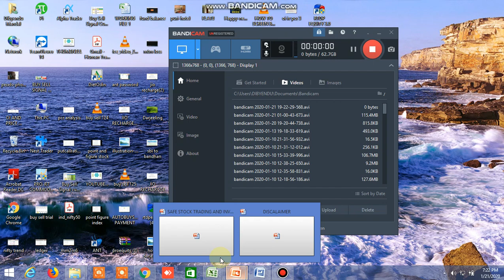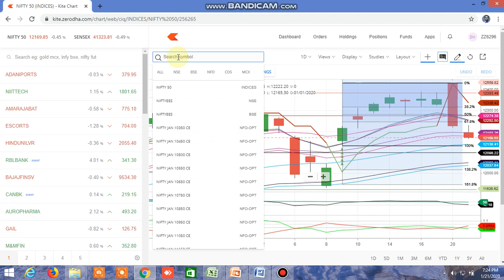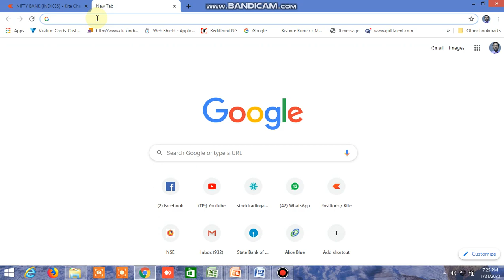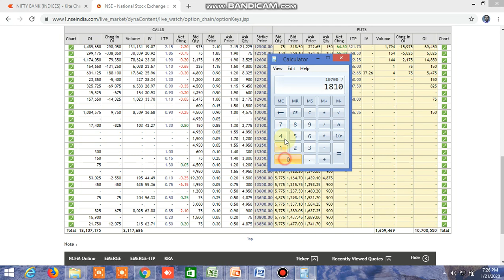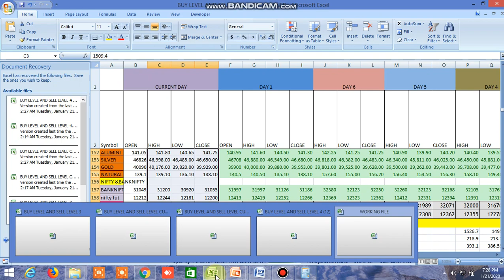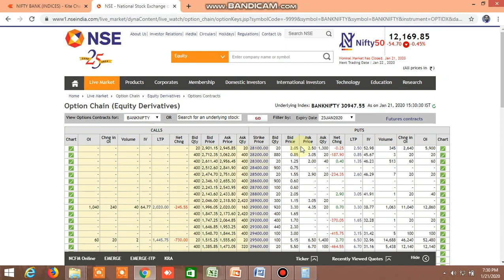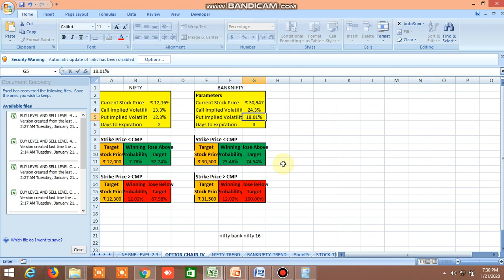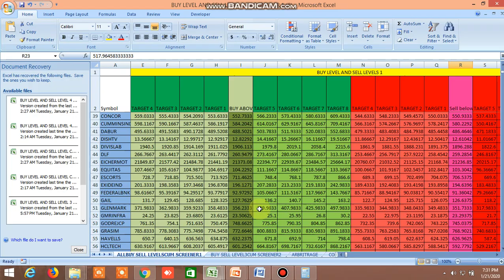NIFTY BANKNIFTY DIRECTION FOR TOMORROW 21.01.2020